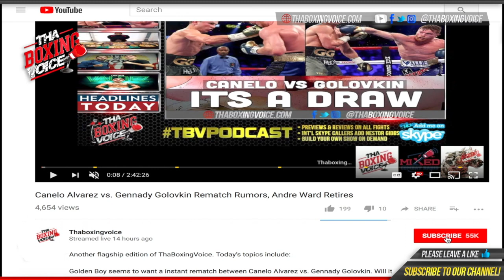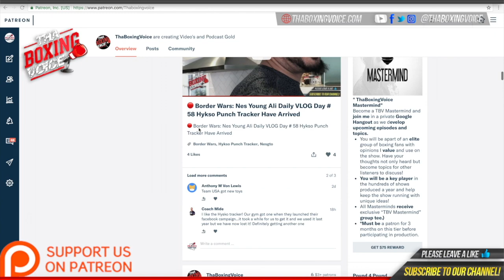Exclusive Video of Javier Fortuna challenging Mikey Garcia, Jorge Linares and all of the top boxers!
Javier Fortuna challenges Mikey Garcia, Jorge Linares and the rest of top light weights in the division in an exclusive video that he sent to thaboxingvoice via text! What are your thoughts on this breaking news!